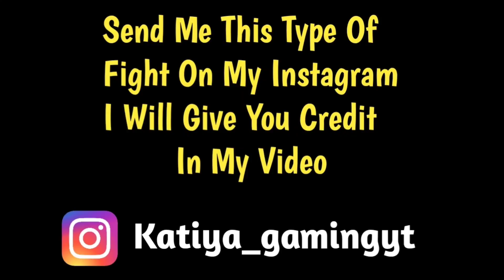Bi team vs Ghatak vs Gamexpro team full intense fight in Villager Esports | Bgmi Live | Pubg mobile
Source ▶

Arthur -

Blac Yuna -

Cover Topic -
1. Bi team vs Ghatak
2. Gamexpro vs Arthur
3. Fight in ve star Scrims
4. Battlegrounds mobile india
Tags